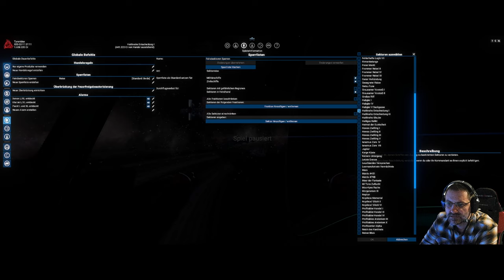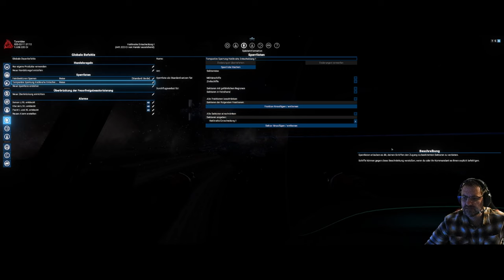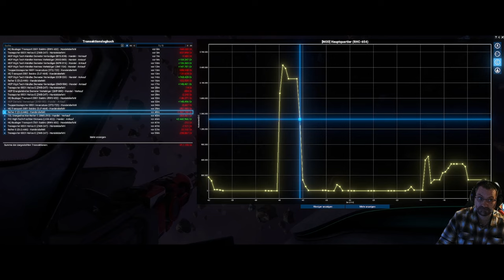X4 - Foundations - Let´s Play #23 - Eine Zeitreise: Was bisher geschah